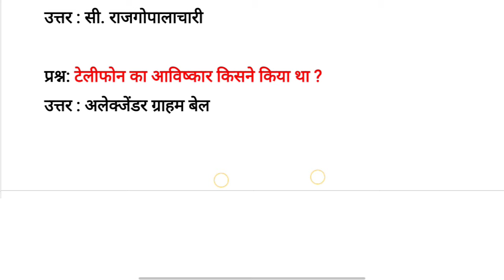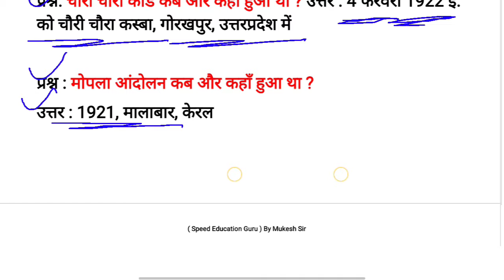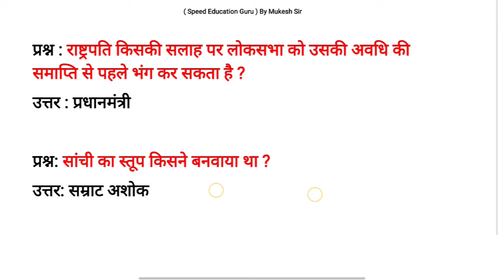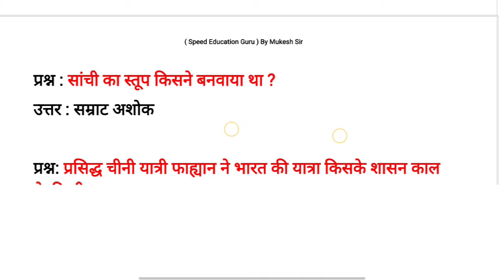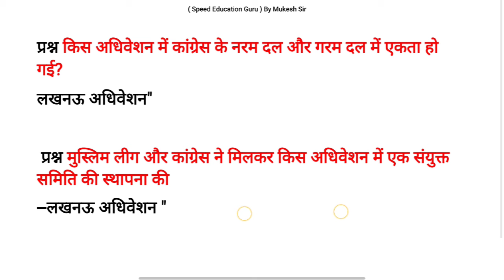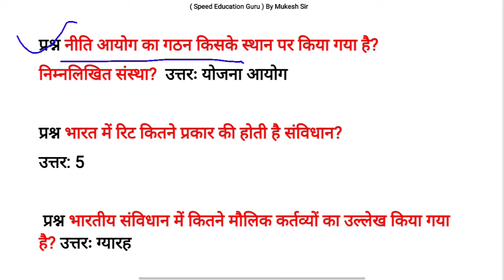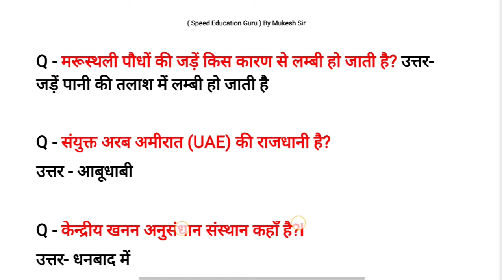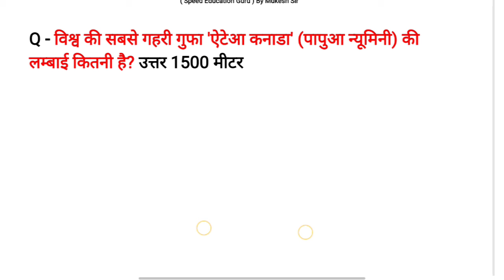RPF Si Constable Gk Question Paper | RPF Si Constable Previous Year Question Paper | RPF GK 2024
your question:
rpf previous year gk gs
rpf si gk gs 2024
gk gs for rpf si 2024
rpf gk gs vk sir
rpf gk gs md classes